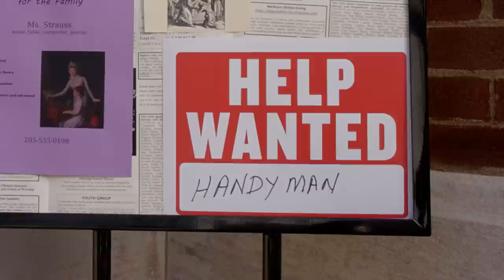James the Less - Episode 1 - "Deep Dive"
What happens when an atheist who just wants a job meets a girl who just wants to be a nun? Find out in this EWTN exclusive 5-episode web series. New episodes debuting Monday through Friday, February 13-17 at 8pm ET.

In the first episode, after being rejected by every other employer on the planet, James applies for a handyman job at a Catholic Church, and meets Ann-Marie.

✅ Learn more about James the Less including Cast Bios and Show Credits

✅ Watch EWTN On Demand by downloading our app or streaming us on Apple TV, Roku, Amazon and Google devices.